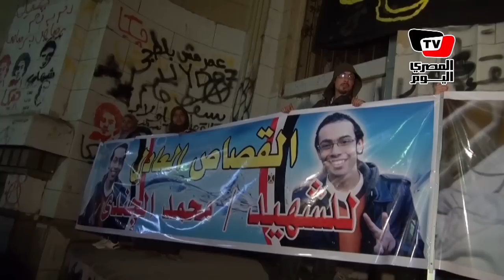التراس أسمعلاوي وأهل «عمر»: القصاص قادم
نظم عدد من التراس إسمعلاوي الشهير بيلو دراجونز مع أهل رسام الجرافيتي المصاب عمر أحمد وقفة أمام دار القضاء العالي، وطالبت الرابطة بالقصاص لللجندي وجيكا وكريسي، كما حمل أهل المصاب عمر مرسي مسؤلية أصابته، مؤكدين ان الدولة تقتل كل من يقول كلمة لا.